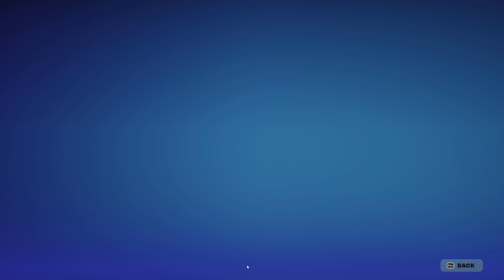Metallica: Fuel. Fire. Fury. Full Concert Event + Main Stage (No Commentary)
Fortnite Metallica: Fuel. Fire. Fury. Concert Event Full Complete Gameplay Playthrough Walkthrough (No Commentary).
Gameplay by Ryan (SpottinGames) & Paragonon the PC in 4k HD 60FPS.